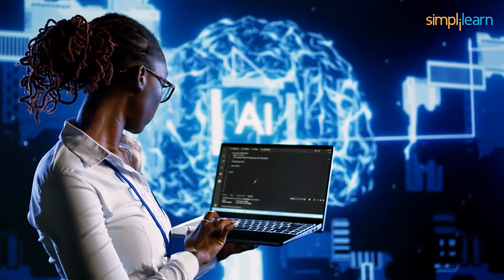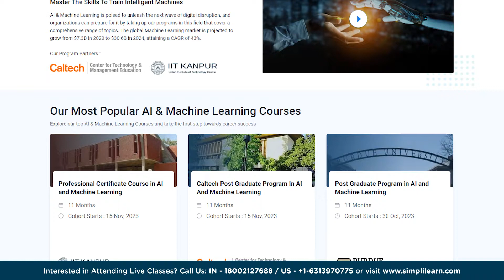🔥 Top 10 Machine Learning Skills Required In 2026 | ML Skills For Beginners 2026 | Simplilearn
"️🔥 Professional Certificate in AI and Machine Learning by Simplilearn in collaboration with Purdue University
️️🔥 Applied Generative AI Specialization by Simplilearn, delivered by Simplilearn in collaboration with Purdue University

In this video titled Top 10 Machine Learning Skills Required in 2026,you will acquire a comprehensive set of skills that are essential for a Machine Learning Engineer. The video covers both technical and non-technical skills, providing a solid understanding of Reinforcement Learning and Computer Vision. Upon completing the Machine Learning skills for beginners 2024video, you will be equipped with all the necessary expertise required in the field.

✅ Key Features
- Add the IBM Advantage to your Learning
- 25 Industry-relevant Projects and Integrated labs

✅ Tools Covered
- ChatGPT
- Flask
- Matplotlib
- django
- Python
- Numpy
- Pandas
- SciPy
- Keras
- OpenCV